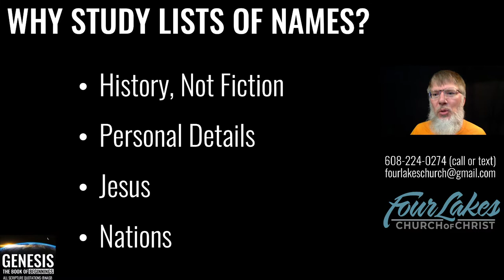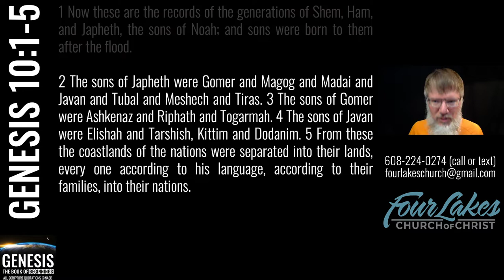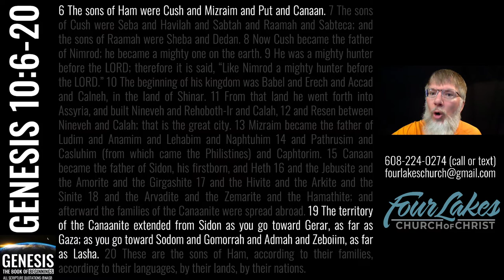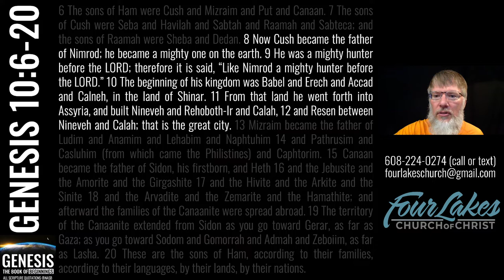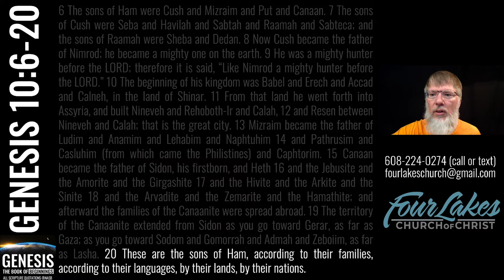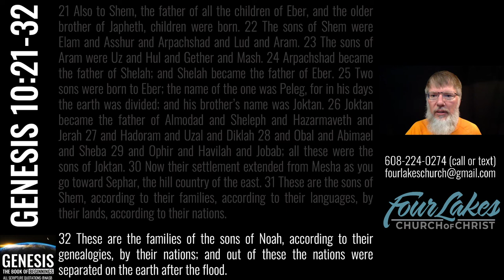Genesis 10 (2022-06-29)